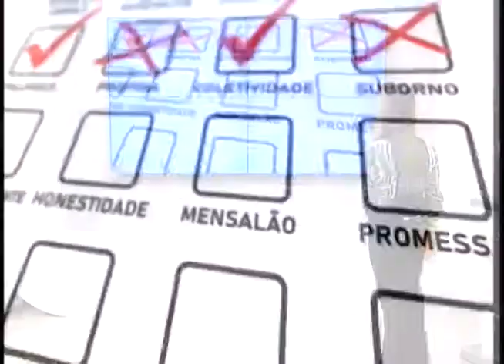SBT Interior entrevista a candidata a deputado federal Josiê Moraes